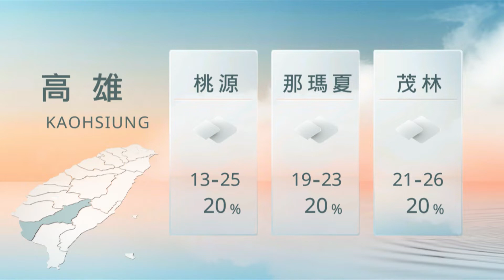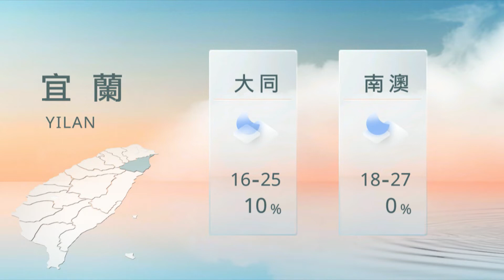09091200山海氣象｜每日熱點新聞｜原住民族電視台